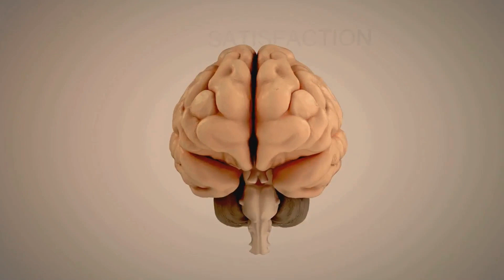The Power of Emotional Intellegence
Emotional intelligence (EI) stands as a cornerstone of personal and interpersonal success, encompassing the ability to recognize, understand, and manage both our own emotions and those of others. In today's interconnected world, where relationships and communication are paramount, mastering emotional intelligence is essential for navigating the complexities of social interactions and fostering personal growth. In this short essay, we delve into the significance of mastering emotional intelligence and the transformative impact it can have on personal and professional relationships.

First and foremost, mastering emotional intelligence empowers individuals to recognize and understand their own emotions with clarity and insight. Self-awareness, the foundation of emotional intelligence, enables individuals to identify their emotions, strengths, and areas for growth. By cultivating self-awareness, individuals gain greater control over their thoughts, feelings, and behaviors, allowing them to respond to situations with intentionality and authenticity.

Moreover, mastering emotional intelligence involves developing empathy—the ability to understand and share the feelings of others. Empathy fosters connection and rapport in interpersonal relationships, as individuals demonstrate genuine care and concern for the experiences and emotions of others. By practicing empathy, individuals build trust and rapport with others, enhancing collaboration, communication, and teamwork in personal and professional settings.

Additionally, mastering emotional intelligence involves effectively managing emotions, both our own and those of others. Emotional regulation enables individuals to respond to challenging situations with composure and resilience, rather than succumbing to impulsive reactions or emotional outbursts. By cultivating emotional regulation, individuals foster resilience and adaptability, enabling them to navigate adversity with grace and poise.

Effective strategies for mastering emotional intelligence include:

Practicing Self-Reflection: Regular self-reflection enables individuals to examine their thoughts, feelings, and behaviors with curiosity and introspection. By cultivating self-awareness through self-reflection, individuals gain insight into their emotional patterns and triggers, allowing them to respond to situations with greater clarity and intentionality.

Developing Active Listening Skills: Active listening involves fully engaging with others, both verbally and nonverbally, to understand their perspectives and experiences. By practicing active listening, individuals demonstrate empathy and validation, fostering trust and rapport in interpersonal relationships.

Cultivating Empathy: Cultivating empathy involves putting oneself in the shoes of others and seeking to understand their thoughts, feelings, and experiences. By practicing empathy, individuals demonstrate compassion and understanding towards others, building trust and rapport in interpersonal relationships.

Practicing Emotional Regulation: Emotional regulation involves effectively managing one's own emotions in response to challenging situations or triggers. By practicing mindfulness, deep breathing, and other relaxation techniques, individuals can cultivate emotional regulation and respond to situations with composure and resilience.

In conclusion, mastering emotional intelligence is essential for personal and interpersonal success in today's interconnected world. By cultivating self-awareness, empathy, and emotional regulation, individuals can navigate the complexities of social interactions with grace, authenticity, and resilience. As individuals master emotional intelligence, they unlock their full potential for personal growth, fulfillment, and meaningful relationships, empowering them to thrive in both their personal and professional lives.